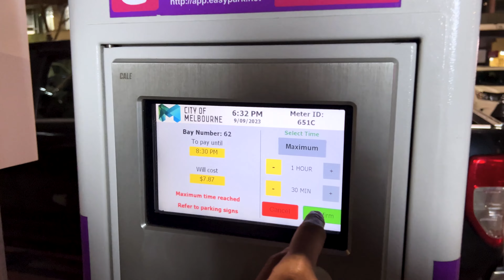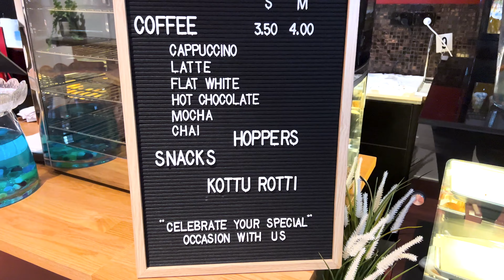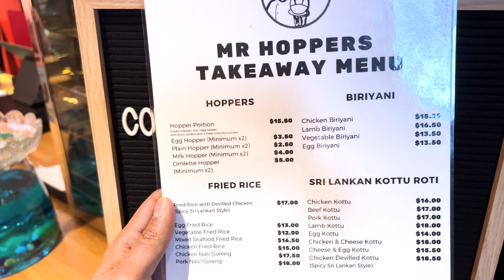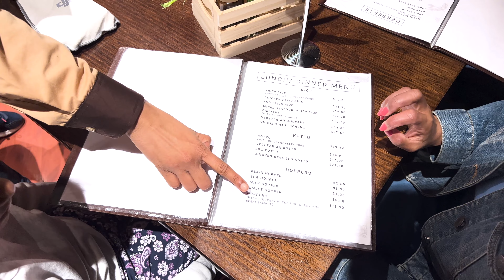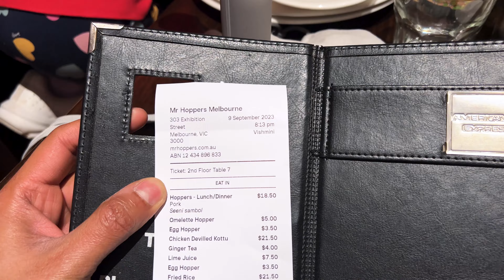New Resturant in Melbourne | Sri Lankan Food | Mr.Hoppers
Address: Mr. Hoppers, 303 Exhibition St, Melbourne VIC 3000

Lollipop by Roa

 / lollipop
YouTube Music:

 / roa_music1031

 / roa__music

 / roa__music

 / roamusiccc